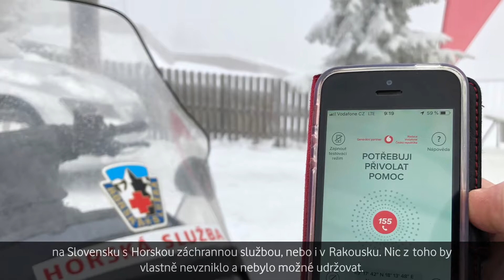Aplikace Záchranka funguje nově i na slovenských horách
Díky podpoře Nadace Vodafone se aplikace Záchranka ještě před začátkem zimní sezóny rozšířila na Slovensko. Kromě Česka a Rakouska si s ní pomoc zavoláte i na horách na Slovensku.
Tamním záchranářům se vaše GPS souřadnice budou obzvlášť hodit. Názvy míst se tam často opakují a nebo se v každém jazyce jmenují jinak.